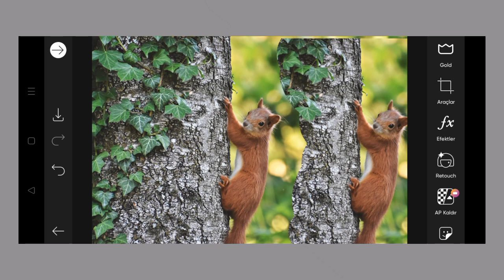Trending HDR video | A Screen Of Pure Pink sdc editing cc | Background | Bp Backdrop A380F K #100